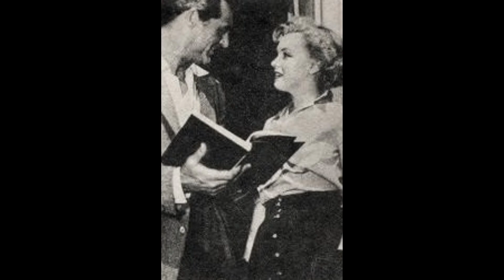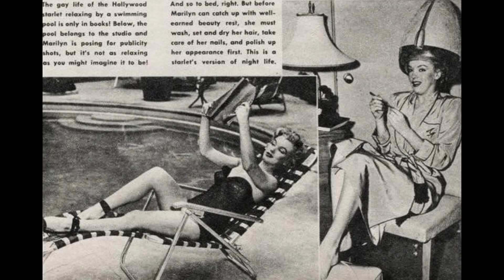Marilyn Monroe 1951 A Day in the Life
Marilyn Monroe, American Actress: A Day in the Life.
Photos ( poor quality ) from American Magazine from 1951.